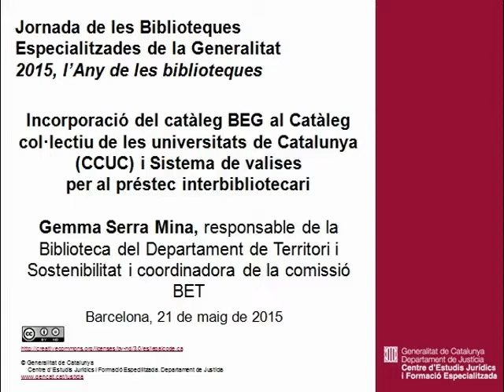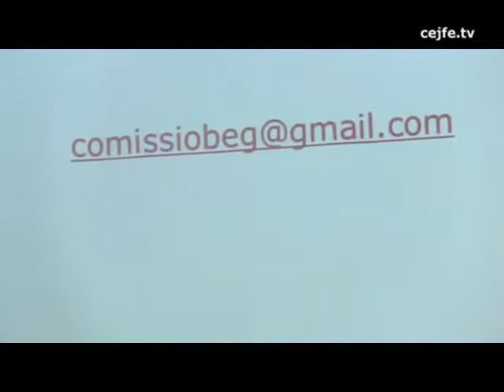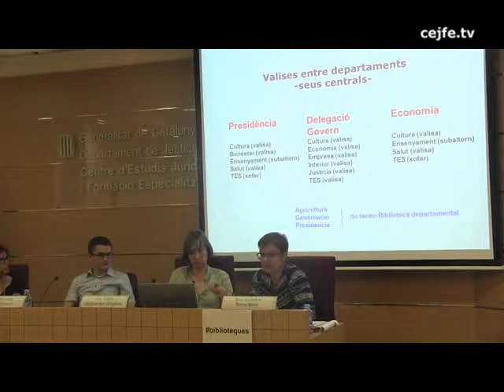Incorporació del catàleg BEG al CCUC i sistema de valises per al PI. Gemma Serra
2015, l'Any de les biblioteques
Incorporació del catàleg BEG al catàleg CUC i sistema de valises per al préstec interbibliotecari. Gemma Serra (Departament de Territori i Sostenibilitat)